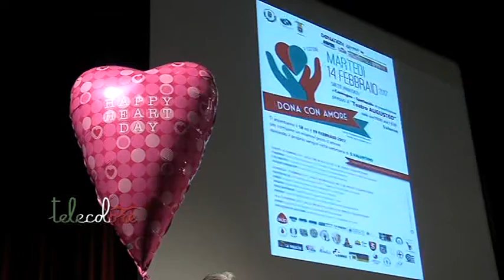Al via a Salerno la quinta edizione di Dona con Amore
Quinta edizione di Dona con Amore per sensiblizzare, soprattutto i più giovani alla donazione di sangue. Oggi spettacolo al Teatro Augusteo di Salerno, sabato la donazione nei principali ospedali della provincia. (140217 Giancarlo Frasca)